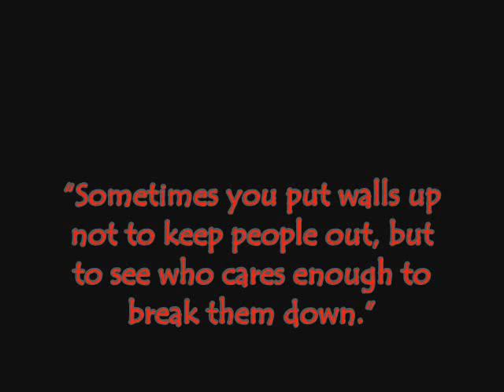Swimming mode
bonding ..